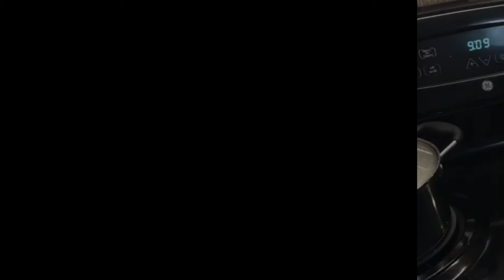How To Make Easy Shahi Zarda At home - In Urdu/Hindi | Easy Cooking With Rani